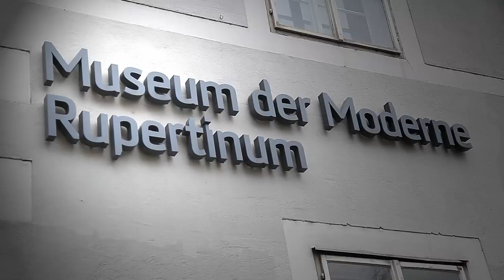Affentor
Jörg Immendorffs Affentor steht (vorläufig) bis zum 15. Juli 2012 vor dem Rupertinum in Salzburg.
Interview mit Toni Stooss.